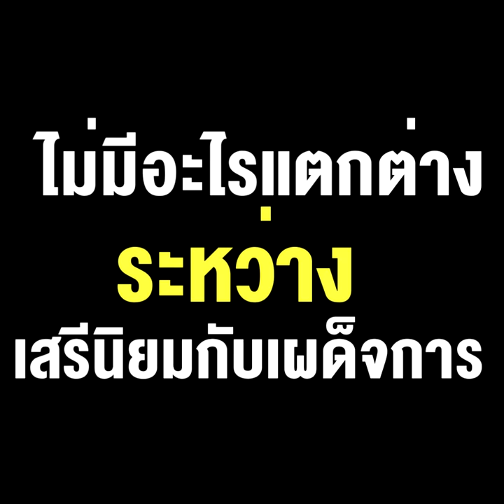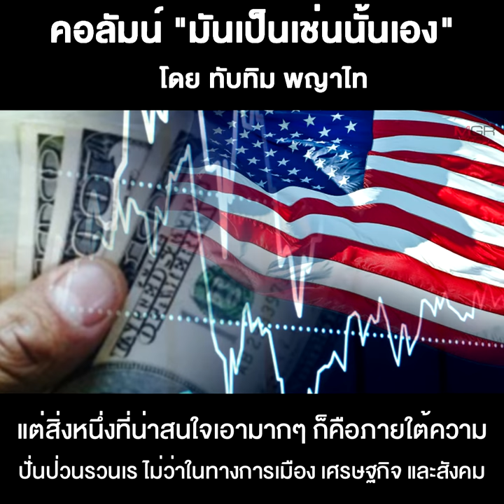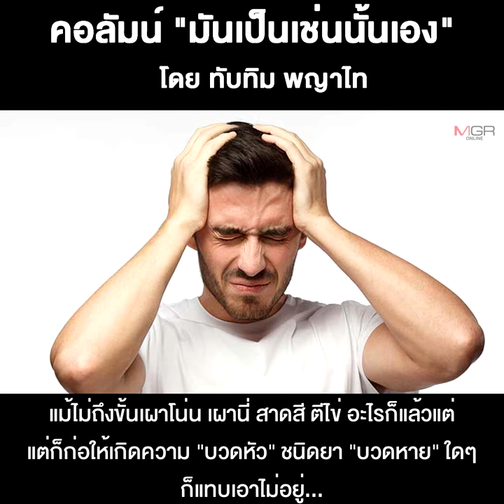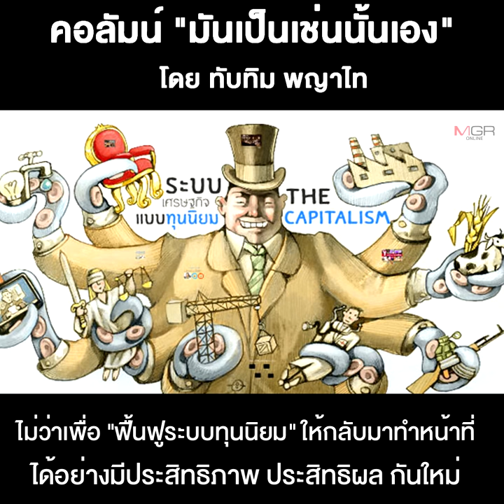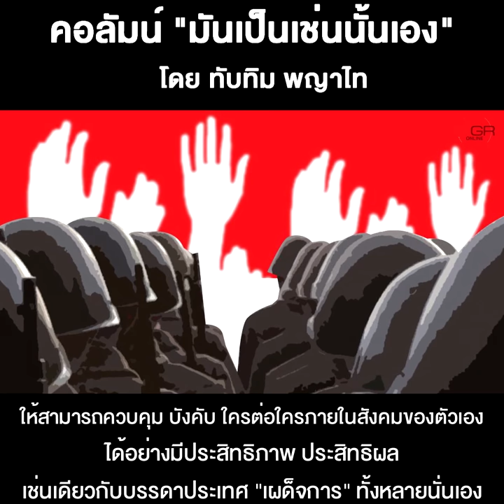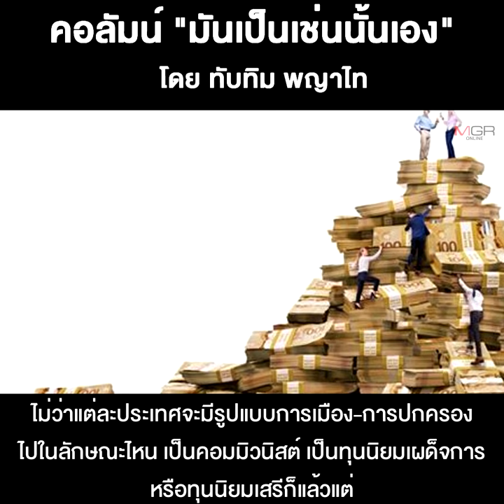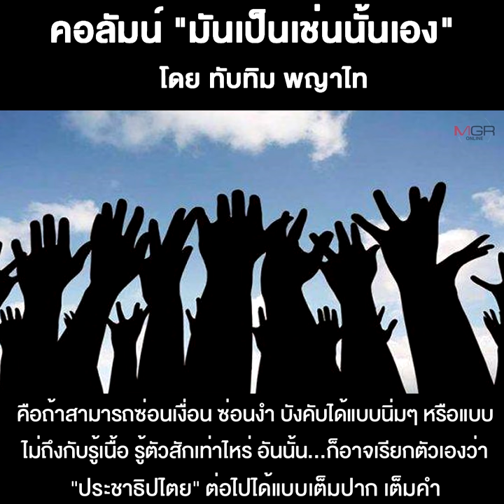ไม่มีอะไรแตกต่างระหว่างเสรีนิยมกับเผด็จการ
20/12/2020 ไม่มีอะไรแตกต่างระหว่างเสรีนิยมกับเผด็จการ